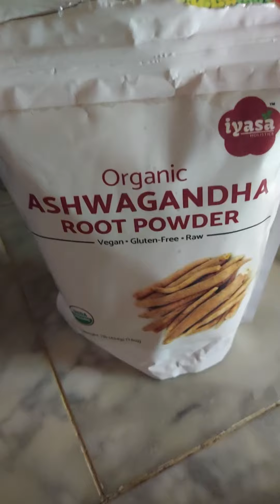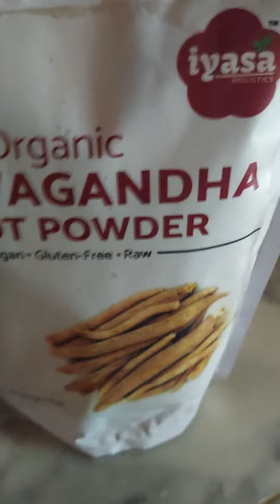EAT RIGHT BUT GOD 1ST YOUTUBE IS THE NEW SOAP OPERA SMFH